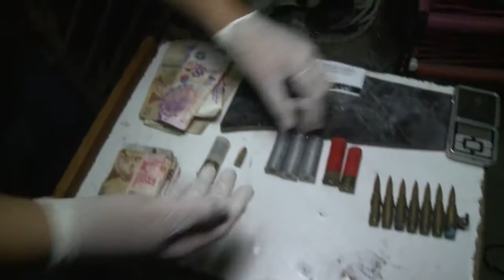ALLANAMIENTO EN LA PLATA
Melchor Romero, La Plata

Cayeron “Los Raúl” con 5 búnkers de venta de droga

Una banda dedicada al narcomenudeo, que utilizaba cinco búnkers para vender cocaína y marihuana, fue desmantelada por la Policía de la provincia de Buenos Aires tras 10 allanamientos realizados en la localidad de Melchor Romero, en el partido de La Plata.

El procedimiento fue coordinado por efectivos de la Superintendencia de Investigaciones del Tráfico de Drogas Ilicitas, quienes lograron desarticular esa organización delictiva, autoproclamada “Los Raúl”.

Allí fueron detenidas las cuatro personas que comandaban esa estructura criminal, en cuyo poder se incautó una gran cantidad de cocaína y marihuana fraccionada para la venta, sustancias utilizadas para el estiramiento de las drogas, armas de distintos calibres, municiones y dinero en efectivo, entre otros elementos de interés para la causa.

Cinco de los diez lugares allanados fueron construcciones precarias, conocidas como búnker, que los narcos utilizaban para vender los estupefacientes.

La investigación del caso incluyó seguimientos encubiertos, toma de fotografías y filmaciones, lo que permitió conocer el modus operando de la banda y el rol que cumplía cada integrante.

En el casi interviene la UFI Nº 1, a cargo de Ana Medina, del Departamento Judicial La Plata.